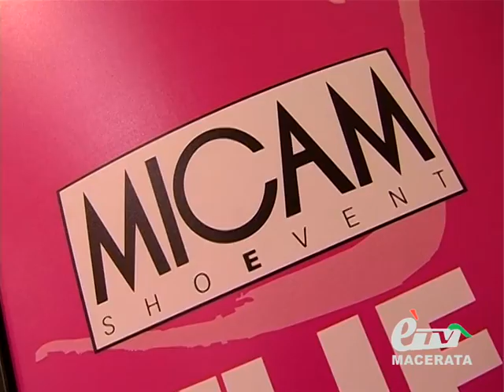MILANO. SAGRIPANTI CHIEDE DIALOGO ALLA POLITICA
Milano. 6 marzo 2012. terzo e penultimo giorno al Micam, la Fiera delle calzature più importante al mondo. abbiamo sentito il Presidente dell'Anci Cleto Sagripanti. Servizio di Claudio Ricci.